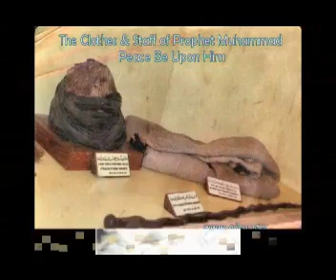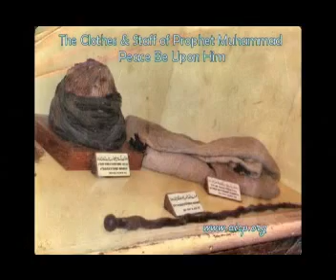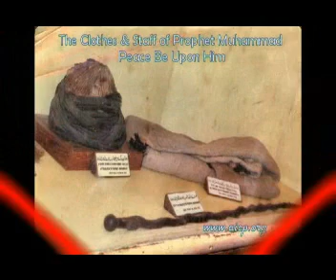Qawali Golra Sharif Haji Mahboob ra Gadaey Shah e jilani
Exclusive Qawali read in Golra shareef. Read by Haji Mahboob Sahib(RA) Manqabat Gadaey Shah e Jilani, Picture Slide Show of Pir Mehr e Ali Shah Sahib, Hazrat Babu ji (ra) , Hazrat Barey Lala JI (RA), Chotey Lala ji,pir naseerudin naseer, Allama Hafiz Mohammad Yusuf Chishti (RA) Mureed Of qibla Alam Babu Ji (RA), Mufti Abdul Shakoor Hazarvi. Sahibzada Barkaat Ahmed Chishti